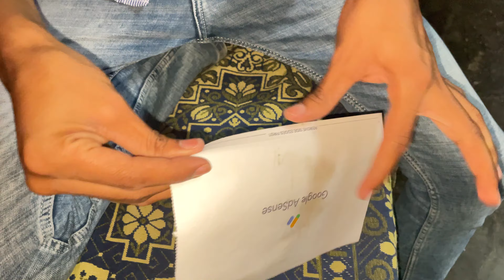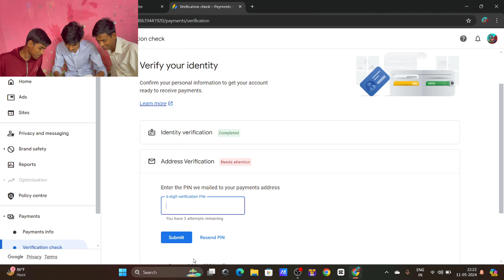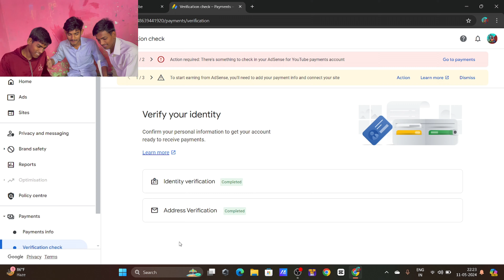Google Adsense Pin Aa Hi Gaya | Ab Aaega Paisa💸🤑 | Bhai Ke Sath Hua Prank |UNK GAMER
दोस्तों हमारे Channel को Support कर दीजिये प्लीज दोस्तों

google adsense pin kab aata hai google adsense pin

google adsense account kab banana chahiye google

adsense account

google adsense pin aane ke baad bank kaise jode adsense account mein bank account kaise jodte hai

2024 mein youtube mein bank kaise jode

adsense account mein bank account kaise jodte

Ab Aaega Paisa💸🤑
UNK GAMER
Bhai Ke Sath Hua Prank
 google adsense account login kaise kare google adsense
adsense tutorial
adsense pin
 make google adsense account
how to adsense